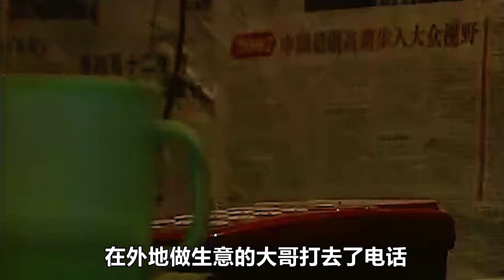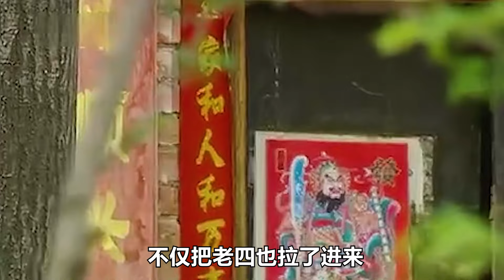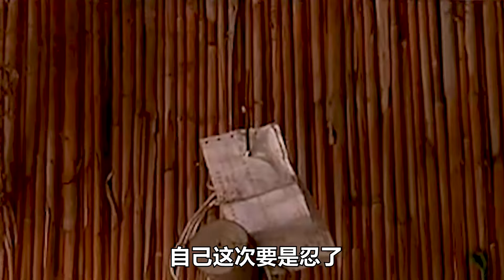大哥一個錯誤的決定，讓四個親兄弟內訌，結果一死一逃一囚一怒